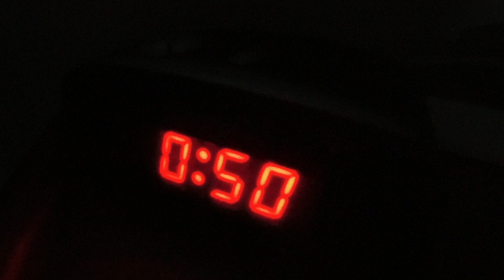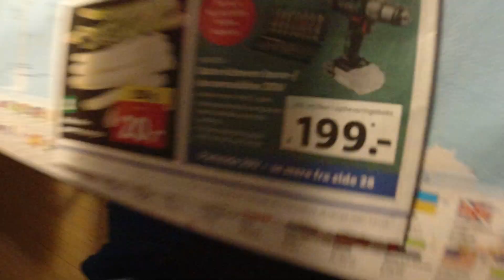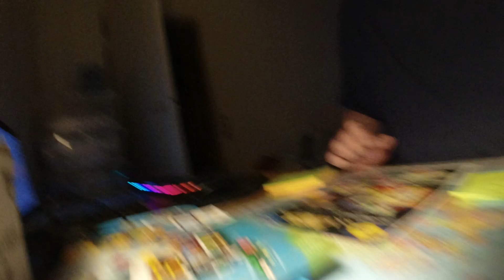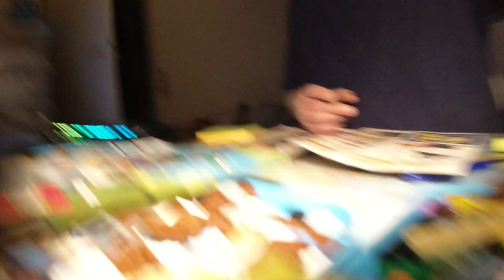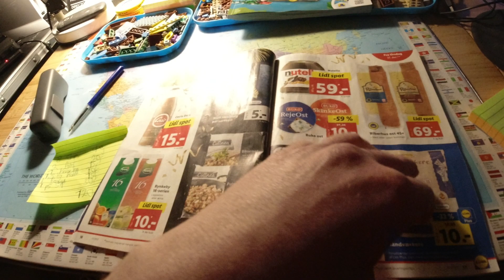MongoTV_10474 - MIN PLAN FOR NYTÅR 2023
Kom godt igennem TORSDAG NAT. Klokken den er 1 nat. Min førtidspension for Januar 2023, den kommer om få timer. Jeg tror bare, at jeg dropper dety her Nytår 2023 ? Jeg bliver bare hjemme, ser TV, og Netflix, og køre Train Simulator ? Jeg kunne også lige bruge 200-300 kroner, på min shoppe kredit, og købe en masee ind til Nytår billigt i LIDL ? Så hygge mig fredag, lørdag og Nytårsaften, og Søndag, og så betale mine regninger mandag morgen, den 2.Januar 2023 ?